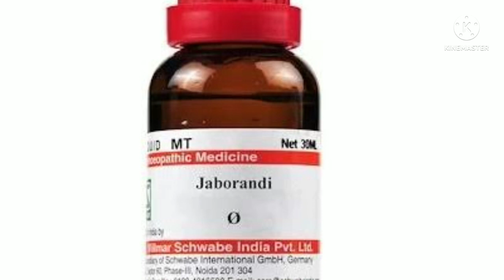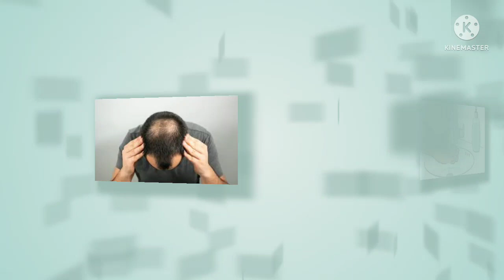Top Hair Loss Treatment for men & women / Baldness cure with homeopathic remedies by H Doctor Abida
hair loss.
homeopathic doctor abida.
Doctor Abida clinic.
how to get rid of bald spots.
proven way to stop hair loss.
stutions for scalp .
hair loss.
how to cuts styly .
baldness or thinning.
hair loss what stage are you.
cure for alopecia ,
hair fall.
baldness information.
  alopecia causes and treatment of hair loss .symptoms .
hair fall treatment.
hair fall treatment with homeopathic doctor abida.
hair fall treatment with one homeopathic remedy .